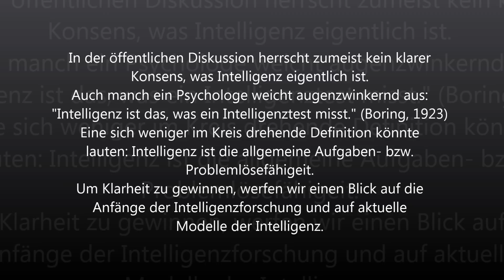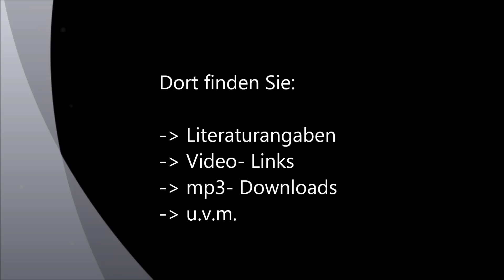Was ist Intelligenz? (Binet, Spearman, Carroll, Cattell, Thurstone, Gardner, Goleman...)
In der öffentlichen Diskussion herrscht zumeist kein klarer Konsens, was Intelligenz eigentlich ist.
Auch manch ein Psychologe weicht augenzwinkernd aus:
"Intelligenz ist das, was ein Intelligenztest misst." (Boring, 1923)
Eine sich weniger im Kreis drehende Definition könnte lauten: Intelligenz ist die allgemeine Aufgaben- bzw. Problemlösefähigeit.
Um Klarheit zu gewinnen, werfen wir einen Blick auf die Anfänge der Intelligenzforschung und auf aktuelle Modelle der Intelligenz.